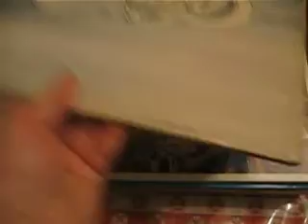Chicago -- Better End Soon ( Columbia ) 1970